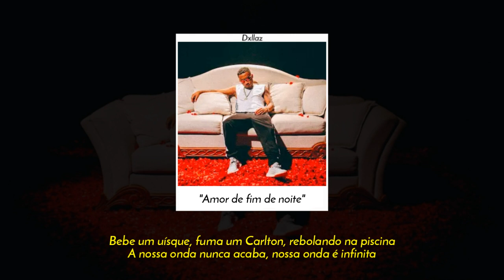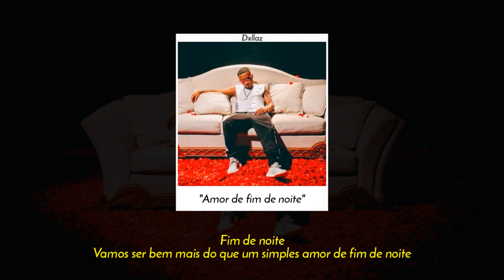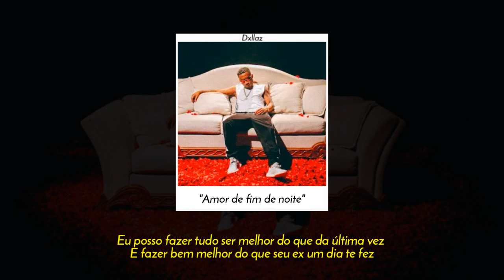Orochi - "Amor de fim de noite" - (Letra)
Letra:

Orochi
Amor de fim de noite

[Intro]
Ayy, y'all, y'all
Orochi, Orochi
Amor de fim de noite, amor de fim de noite

[Refrão]
Deixa eu mudar essa nossa história hoje
Vamos ser mais que amor de fim de noite
Eu posso fazer tudo ser melhor do que da última vez
E fazer bem melhor do que seu ex um dia te fez
Basta você dormir comigo hoje
Me dá sua mão e me beija essa noite

[Verso 1]
Ei, nossos corpos sempre na conexão
Nossos corpos sabem da nossa intenção
'Cê chegou bagunçando a mente toda
E eu não consigo mais pensar em outra
A gente se parece no jeito de agir
E o seu sorriso tímido me faz sorrir
Eu não aguento mais viver pensando
Em quando a gente vai se ver de novo
Pra eu te ter de volta na minha cama de calcinha com a minha blusa
A nossa chama não se apaga nem com um dia só de chuva
Bebe um whisky, fuma um Carlton rebolando na piscina
A nossa onda nunca acaba, nossa onda é infinita
Ninguém nunca entendeu como você consegue ser assim tão linda
Eu não aguento mais viver pensando em ver você

[Verso 2]
Oh, minha pequena deusa africana
Adoro essa vibe espontânea
Fazendo um topless na [?]
Ela e sua amiga marijuana
Então vem comigo hoje, vou mudar essa história hoje
Nós vamos ser mais do que um simples amor de fim de noite
De fim de noite, vamo mudar tudo hoje
Vamos ser bem mais do que um simples amor de fim de noite
Fim de noite, vamo mudar isso hoje
Fim de noite, fim de noite
Fim de noite
Fim de noite
Vamos ser bem mais do que um simples amor

[Refrão]
Basta você dormir comigo hoje (Ficar comigo)
Eu posso fazer tudo ser melhor do que da última vez (Da última vez)
E fazer bem melhor do que seu ex um dia te fez (Um dia te fez)

[Saída]
Eu posso fazer bem melhor do que da última vez
Da última vez